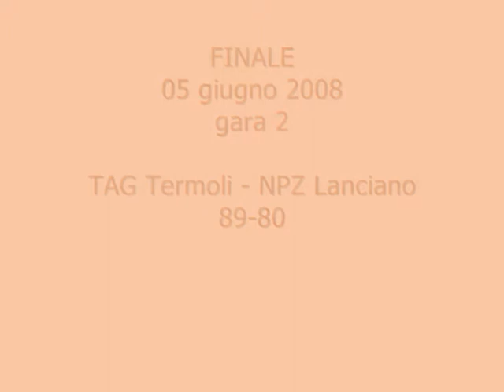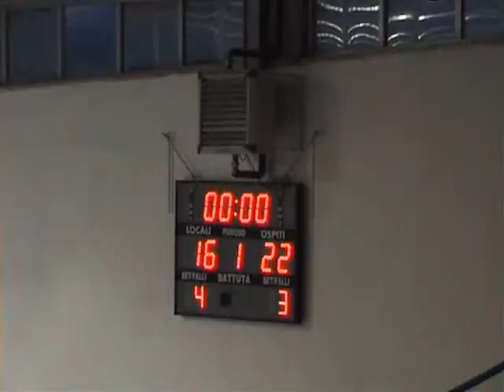FINALE gara2 TAG Termoli-NPZ Lanciano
Termoli batte Lanciano in gara 2 finale playoff per l'accesso in C1 89-80